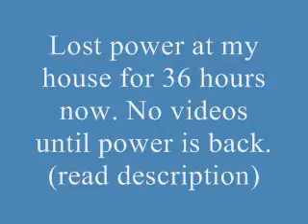Important Update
Becuase of the storm I've lost power for the last 36 hours. I've had to move in with some relatives who still have power, but unfortunetly I don't have any of my video or editing software with me.

I may not have power restored until wednesday at the worst case. So whenever I get home I will upload the next LP episode.

But for now I won't be around for a few days. I know you'll miss meh :)